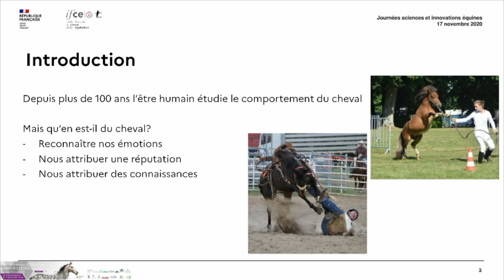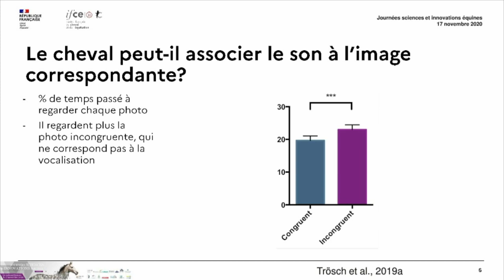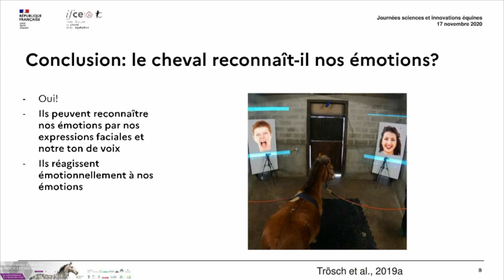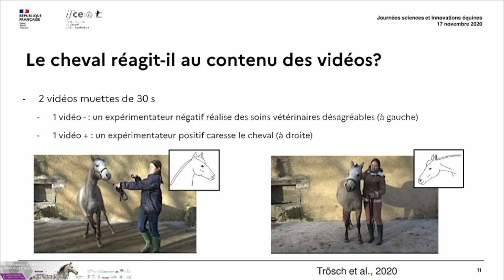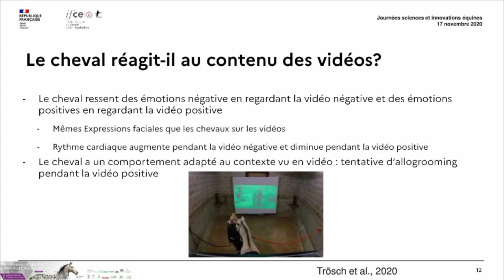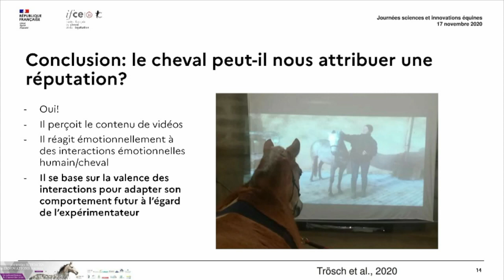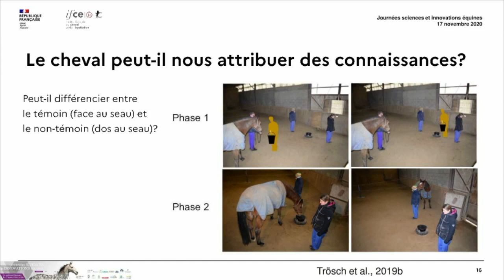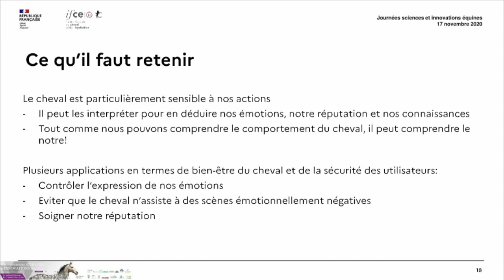La compréhension du comportement humain par le cheval - Miléna Trösch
De nombreuses personnes interagissent quotidiennement avec les chevaux. Cependant, nos connaissances restent limitées quant à la manière dont les chevaux peuvent comprendre notre comportement et anticiper nos réactions. Nous nous sommes intéressés à cette question dans trois expériences différentes.